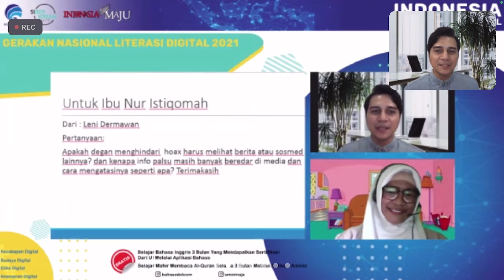Online Marketing untuk B2B — Althofi Rozaan Social Media Marketing — Literasi Digital JATIM 2021